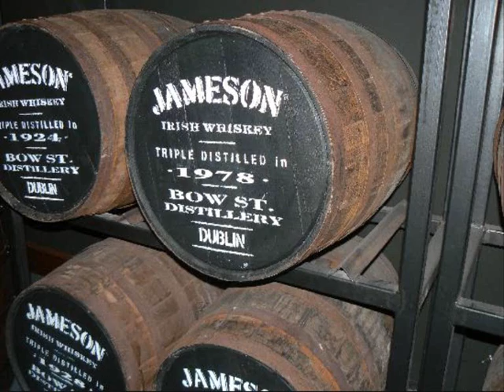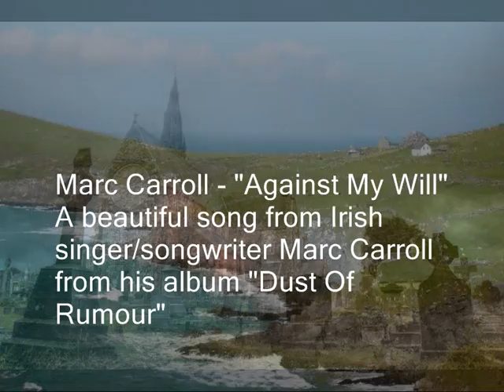Marc Carroll - Against My Will.wmv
Irish singer/songwriter Marc Carroll - "Against My Will", from his 2009 album "Dust Of Rumour"

I silently stared as far as I could see
In her eyes I was a stranger from the past
And our parting it felt like an eternity
And every little muttered word felt like the last.

But tell her no, it isn't so, tell her no no no
And that I have gone away against my will
Until I return, keep her safe from harm
But most of all, let her know I love her still.

When I turned to the west I felt instantly alone
Kicked the mud off of my boots and slept for days
No words could express the foolishness I'd shown
And that's the burden and the price that I must pay.

With my heartbeat booming in my head as I went walking
To ease the hurt and pain of memory
But as sure as I am, it will end where it began
Under the gaze of her reflection by the sea.